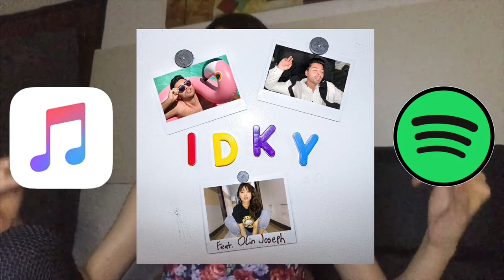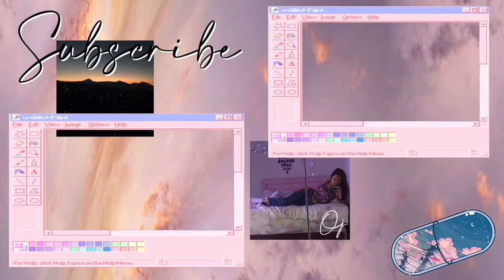idky remix (acoustic) - original song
IDKY - Lega Z (feat. Olin Joseph)

Stream IDKY - Lega Z (feat. Olin Joseph) here!

Did you actually read all of the description?

Friendly reminder:

Let's keep the comment section AWESOME to ensure everyone has a good time. Be sure to ignore or dislike the hateful or negative comments. With YOUR help we can build an AWESOME community! Thanks and enjoy! ♡